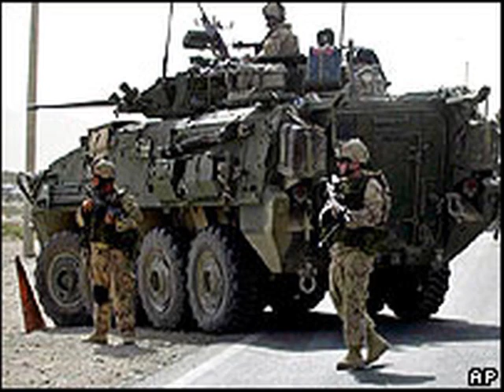a salute to our troops CANADA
the Canadian Army, is responsible for army operations within the Canadian Forces. The current size of Land Force Command is 19,500 regular soldiers and 16,000 reserve soldiers, for a total of around 35,500 soldiers.

LFC maintains regular forces units at bases across Canada and is also responsible for the largest component of the Primary Reserve, the Army Reserve, which is often referred to informally by its historic name, the "militia". The Chief of the Land Staff is Lieutenant-General Andrew Leslie.

LFC is the descendant of the Canadian Army which was the name of Canada's land forces from 1940 until February 1, 1968. At the time of unification all army units were placed under Mobile Command (MC), later changed to Force Mobile Command (FMC) in 1975 when tactical air units were assigned to newly-created Air Command. The name was changed from FMC to Land Force Command in a 1997 reorganization of the Canadian Forces.